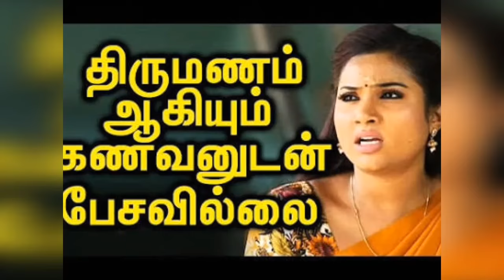பிரபல டிவி நடிகை கணவர் தற்கொலை!